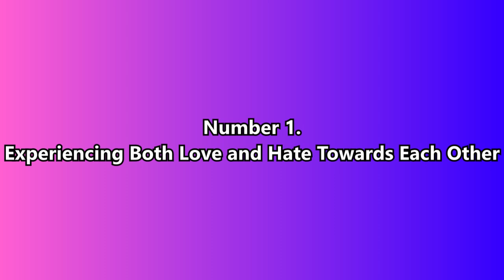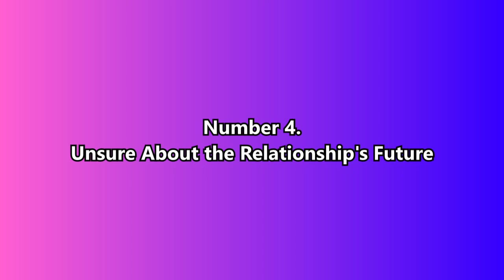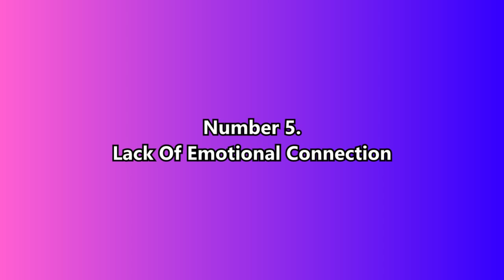The Signs Of Love Hate Relationship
Love-hate relationships tend to offer both negative and positive extremes, rather than a steady rhythm.